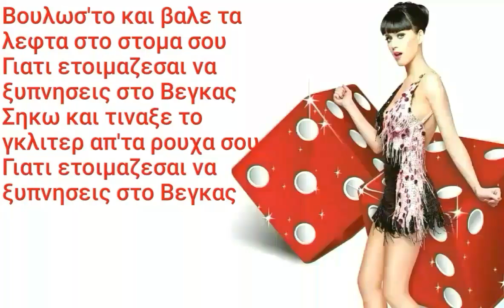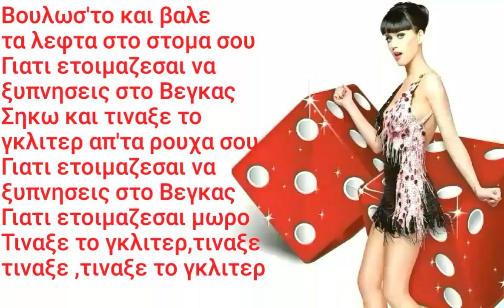Katy Perry - Waking Up In Vegas (Greek Lyrics)